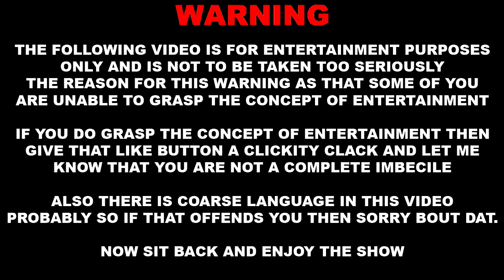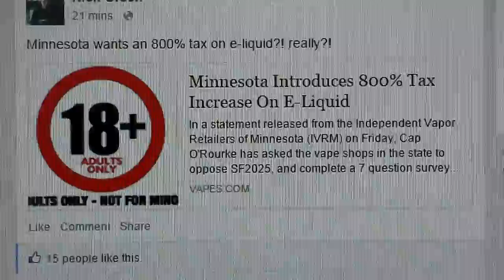Oreo and the Gopro Mount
Got some more GoPro accessories in.  One for Oreo and one to make the Hero 4 less useless in low light.